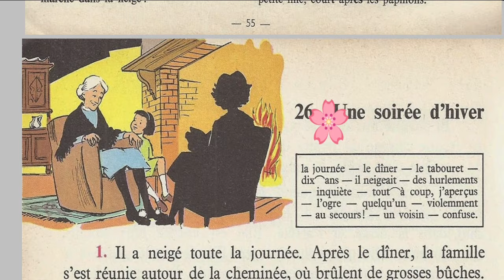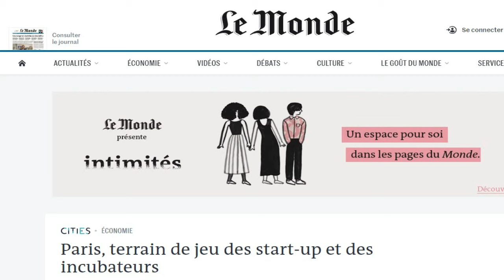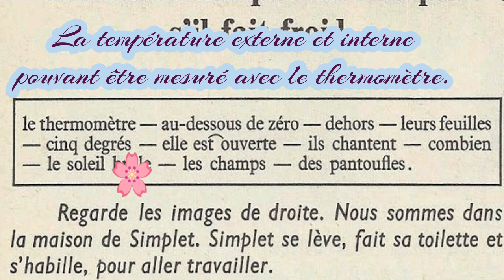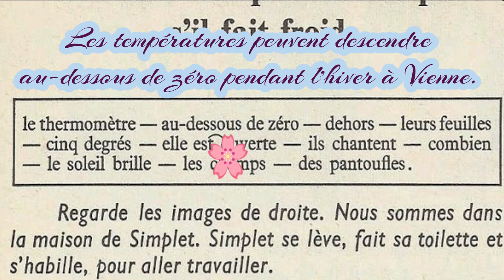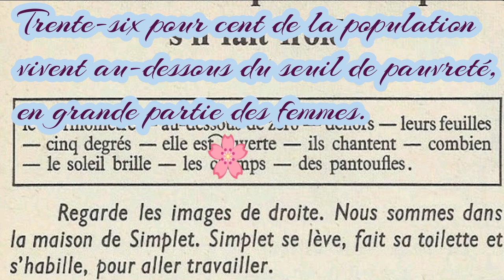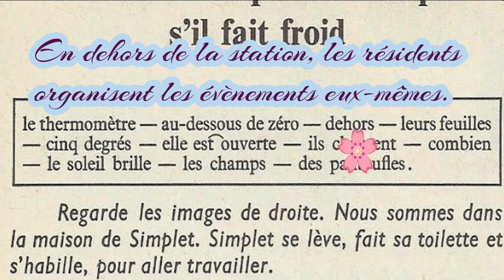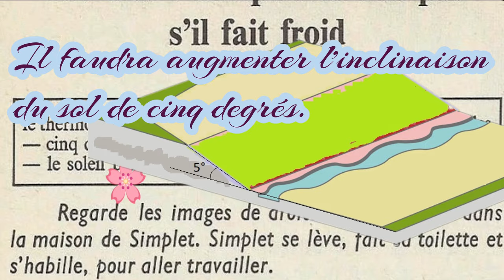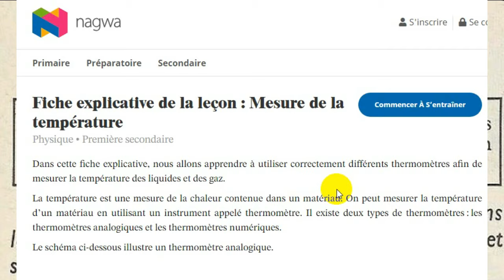Bien lire et comprendre 4ème E P, jeu: simplet ne sait pas s'il fait froid 1/6